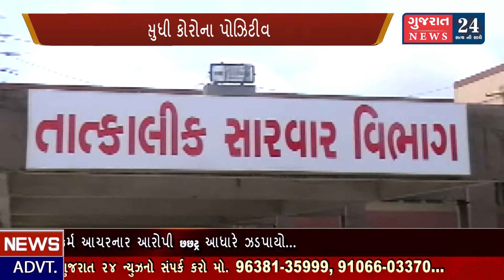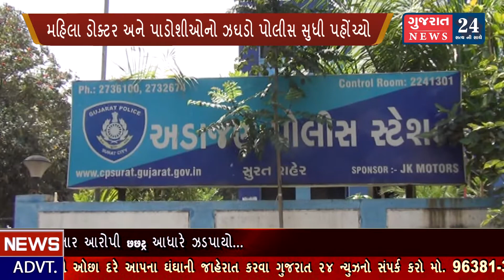Gujarat 24 News 06-04-2020ના દિવસ ભરના સમાચાર...